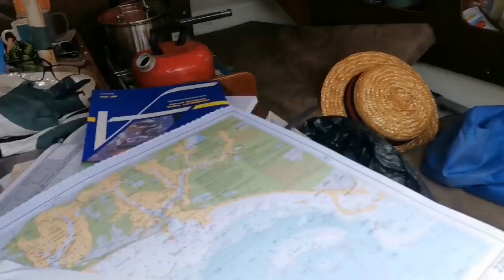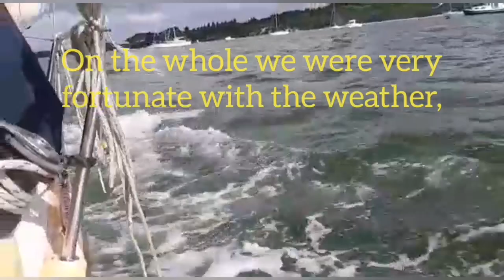English Channel crossing on a trailer sailer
This year's big sailing trip - My shipmates and I sail from the Solent, bound for France... Come along for the mild adventure!